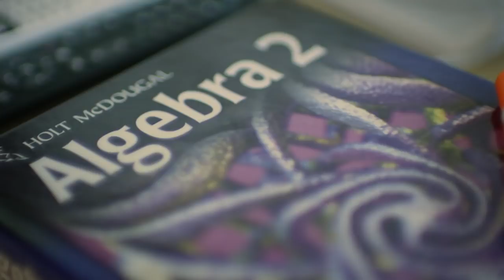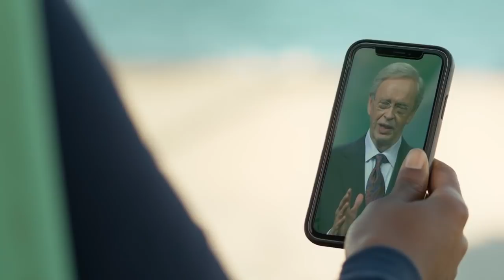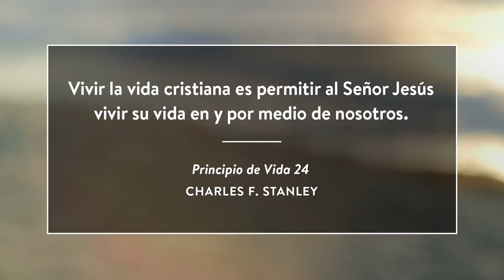Sal y Luz - la historia de Javett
De niña se sentía desconectada. Así que se convirtió en maestra, para impactar la vida de los estudiantes. Aunque se enfrenta a retos, Cristo le proporciona la paz y la fuerza que necesita para superar cada una de sus necesidades. Para más mensajes de Charles Stanley, incluyendo la transmisión de esta semana, visite